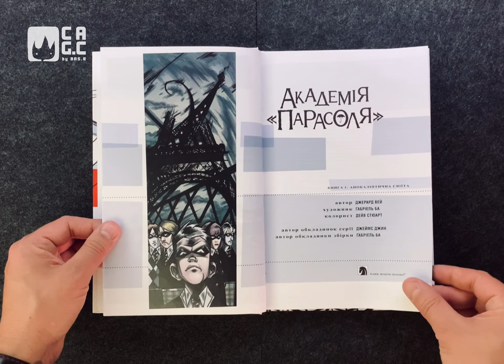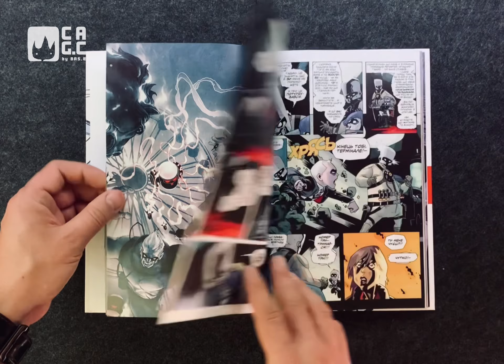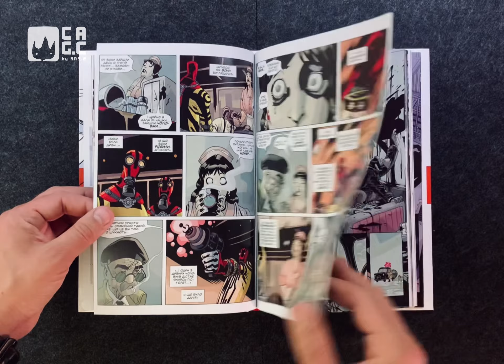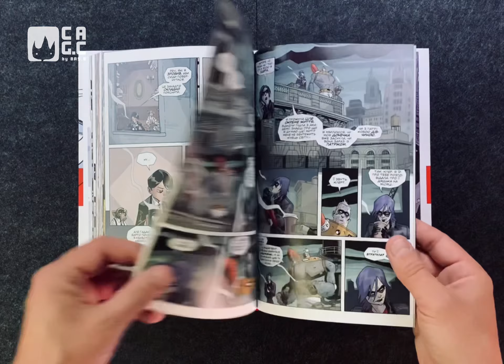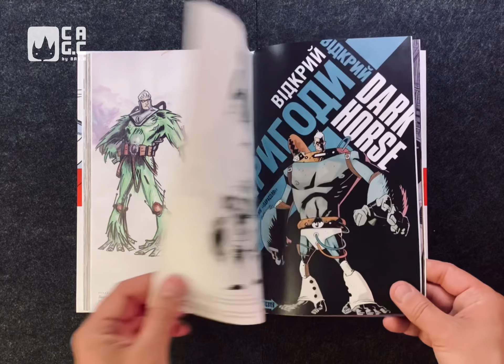Review of the comics "Umbrella Academy" Book One "Apocalyptic Suite" by the authors D. Wei, G. Ba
Review of the comics "Umbrella Academy" Book One "Apocalyptic Suite" by the authors D. Vey, G. Ba from the publishing houses of the Republic of Moldova Publishing House

Brief description:
In different parts of the world, forty-three women who showed no signs of pregnancy simultaneously gave birth to forty-three extraordinary children. Millionaire inventor Reginald Hargreaves adopted and adopted seven such children. In response to the question "Why?" said only: "To save the world."

These seven children make up the Parasol Academy, a troubled family of superheroes with bizarre superpowers. Their first adventure was at the age of ten. It was a fight against the psychotic and dangerous Eiffel Tower, which was controlled by the terrifying zombie robot Gustave Eiffel. Almost ten years later, the team broke up. But when Hargreaves unexpectedly dies, the brothers and sisters reluctantly band together—just in time to save the world once again.